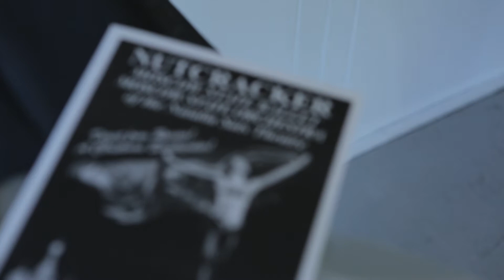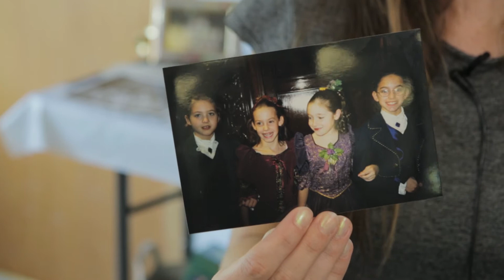Moscow Ballet Celebrates Dance Centre North, Syracuse 25th Anniversary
Moscow Ballet's Anna Radik performs Saint Saens Dying Swan at the 25th Anniversary party celebration Moscow Ballet's partnership with Dance Centre North since 1993! Two generations of ballet students relive their experiences dancing side by side with the professional Moscow Ballet company.